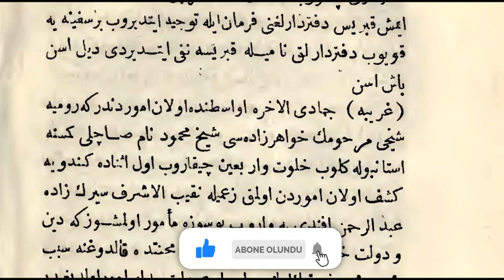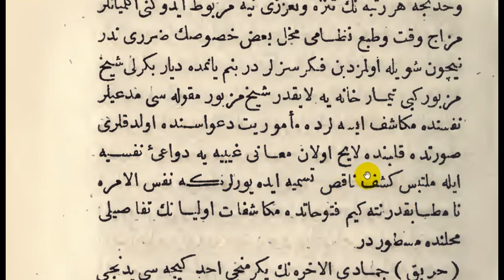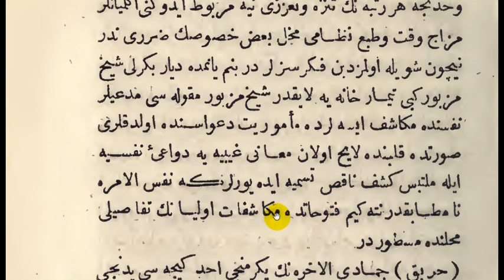Naima Tarihi / Valide Sultan Evlensin Diyen Şeyhin Başına Gelenler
Merhum Rumiye Şeyhinin yeğeni Diyarbakırlı Şeyh Mahmud'un devlete nizam vermek amacıyla Valide Sultan'ın evlenmesini teklif etmesinden sonra yaşananları Naima Tarihinden okudum.